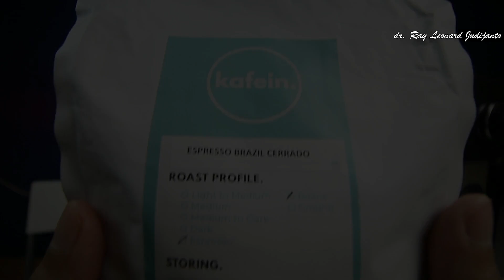KOPI FAVORIT SAYA DAN RESEP CARA MEMBUAT LONG BLACK VS AMERICANO ! - dr. Ray Leonard Judijanto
Ini adalah RESEP KOPI FAVORIT SAYA di saat saya sedang sibuk dan tidak memiliki banyak waktu luang untuk membuat manual brew coffee. Kebetulan saya juga menemukan kopi yang cocok untuk metode kopi hitam ala mesin espresso ini, yaitu LONG BLACK dan juga AMERICANO. Apa perbedaan antara kedua minuman tersebut? Secara rasa memang kedua minuman tersebuit tidak terlalu berbeda, namun terdapat sedikit perbedaan pada cara pembuatan dan detail hasil kopi seduhannya. Penasaran? Yuk, simak video ini dari awal sampai akhir. Semoga dapat menginspirasi, Salam Kopi :)

MESIN KOPI ESPRESSO 2 JUTA - AN TERBAIK 2020 ! RESEP KOPI SUSU BOTOL ! - Ferratti Ferro FCM 3605

dr. Ray Leonard Judijanto